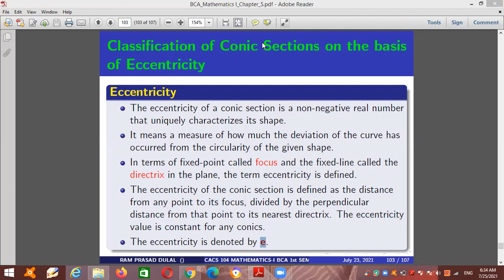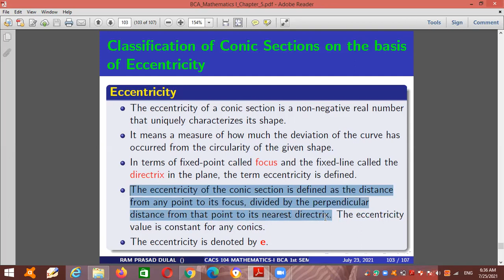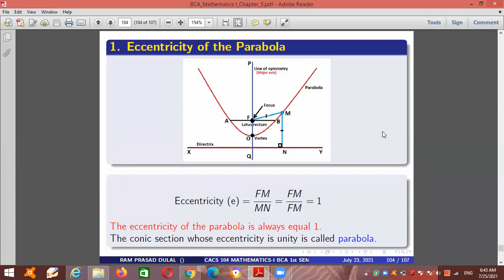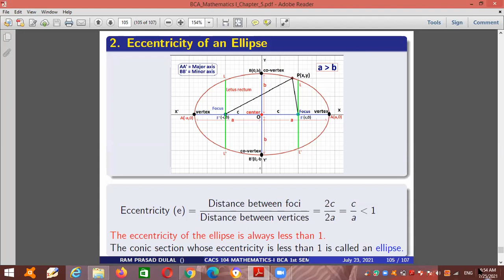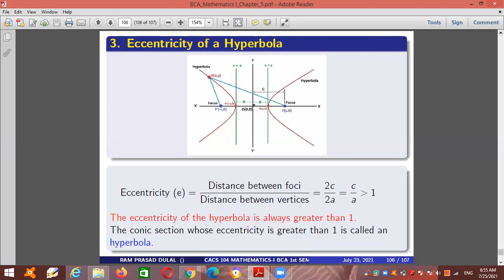Conic Section Eccentricity Day17